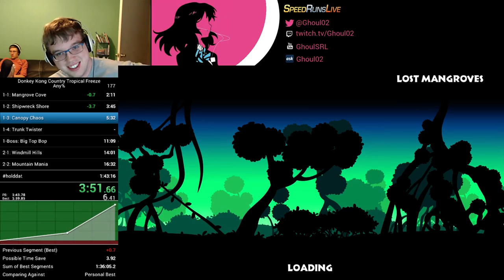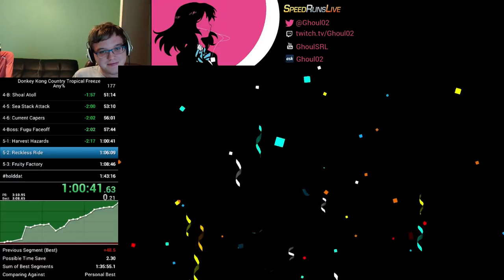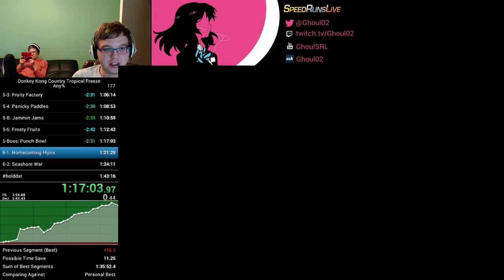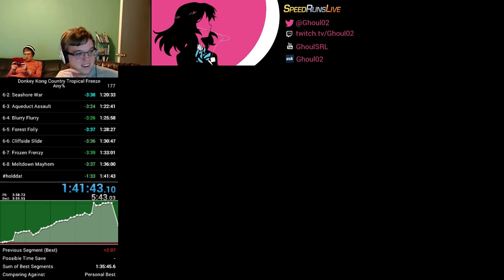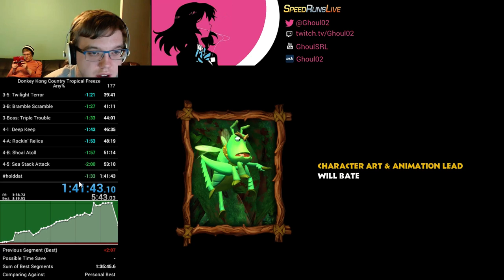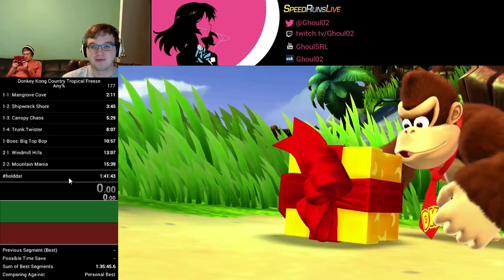(Obsoleted) DKCTF in 1:41:43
It's been 3000 years (Actually, July of this year, but that's practically ages ago, given how much the game has progressed since then. Mega shoutouts to the Dong crew on the Skype call.